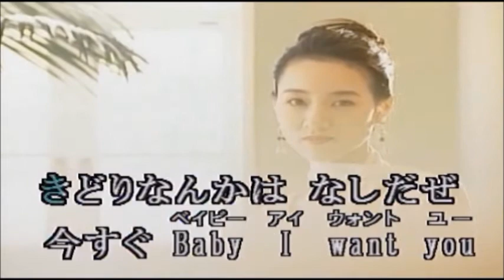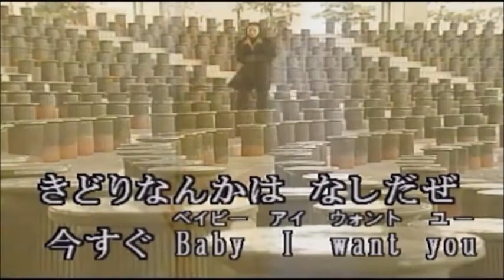朝まで踊ろう 舘ひろし Cover：Akkey 唄っちゃいました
楽しい歌なのでまた歌いました♪

ボーカル：アッキー
コーラス：アッキー
ギター：Masaaki
音響・動画編集：Studio Akima~♪

Vocal: Akky
Chorus: Akky
Guitar: Masaaki
Sound / video editing: Studio Akima ~ ♪

順不同